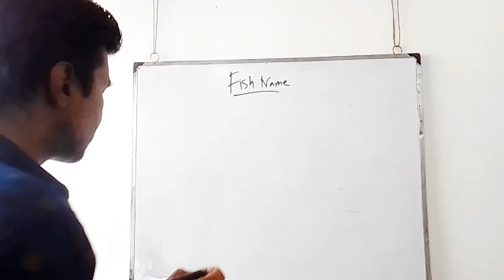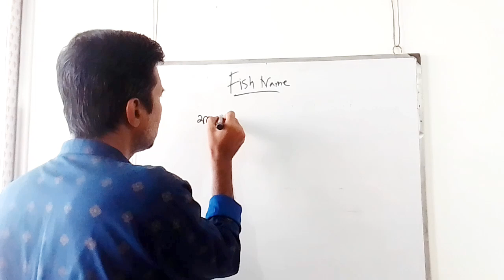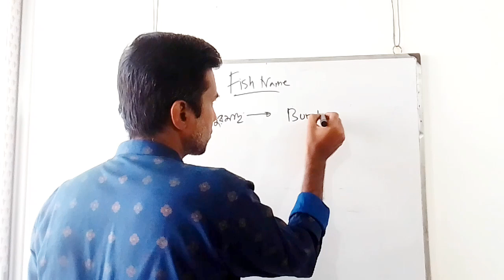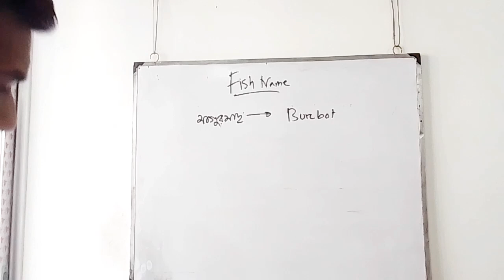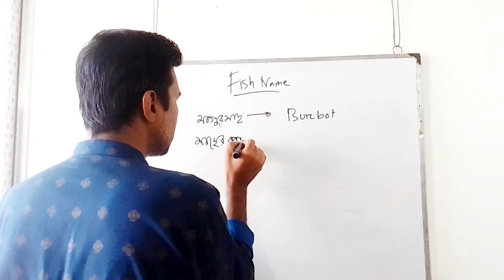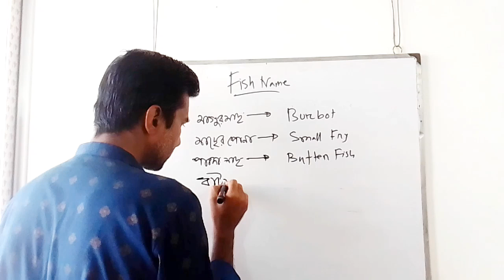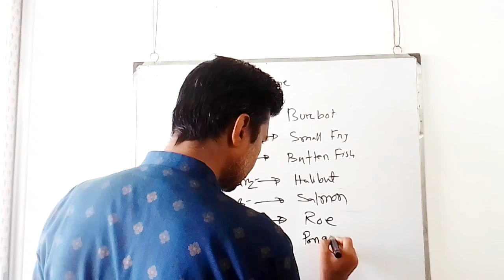মাছের নাম বাংলা ও ইংরেজিতে | Name of Fish Bangla & English | Learn Fish Name | Fish Names Meaning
Fish Name In Bangla & English||বাংলা এবং ইংরেজিতে মাছের নাম||Online Easy Spoken Learn English

fish name,name of fish,মাছের নাম ইংরেজী ও বাংলায়,মাছের নাম বাংলায়,মাছের নাম ইংরেজি টু বাংলা,বিভিন্ন মাছের নাম,মাছের নাম,মাছের নাম বাংলা এবং ইংরেজিতে,learn fish name for children,fish name in bengali,abc fish name,fish names english to bangla,fish name in english,5 minute solution bd,how to,fish name bangla to english,sea fish,river fish,hilsha,carp,rohu carp,many fish name,fish name for kids,learn fish name,50 fish,maser naam,deshi mass er nam